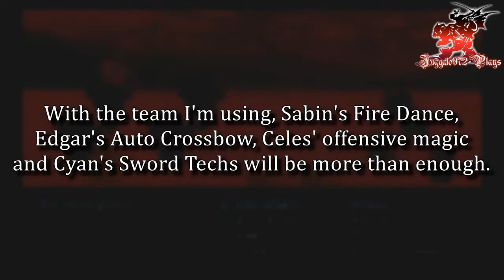Juggalo972 Plays Final Fantasy VI Pt 11 | Protect Banon, Assault on Narshe!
Everyone's here! Kefka is here too with Imperial soldiers!

Conditions for victory: PROTECT BANON AND DEFEAT KEFKA!